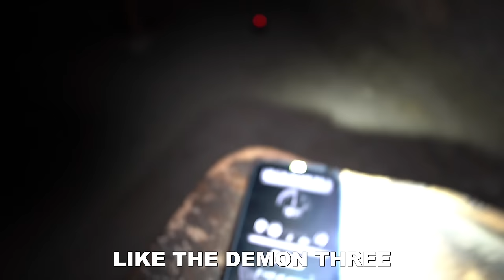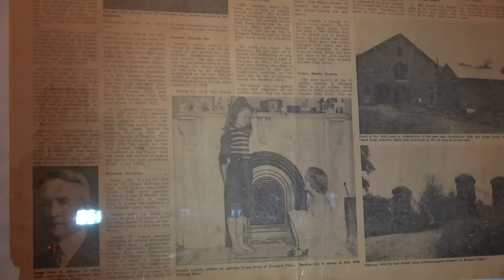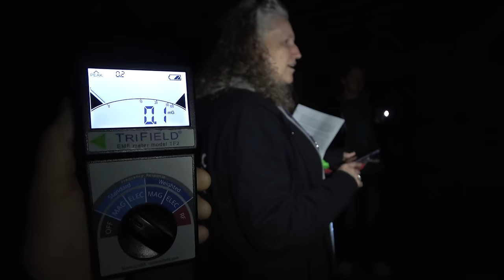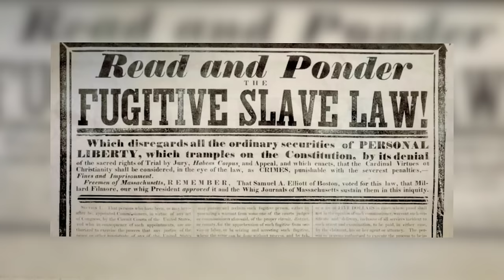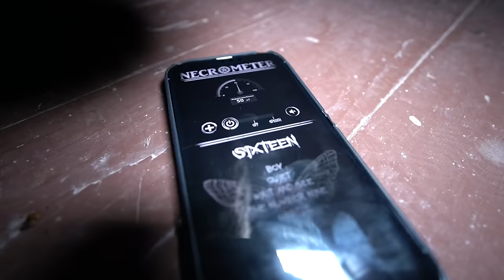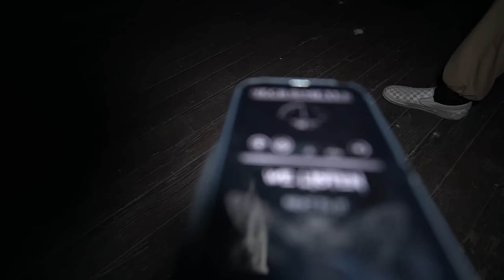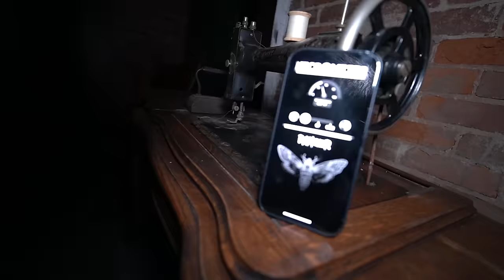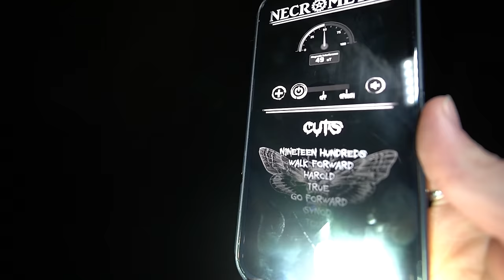DEMONIC RITUALS UNCOVERED in this HAUNTED MANSION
Episode 2 of Alone for the Holiday's is finally here! This time we traveled to Trinway, Ohio to investigate one of the most haunted mansions in the entire country, Prospect Place. This massive structure and home was once a stop on the underground railroad, helping slaves reach freedom in the days before the Civil War. Rumors of satanic rituals stain this homes history and its said that now there is a demonic presence in the house. What we uncovered was a mix of good and evil and something warned us to leave before it was too late.

Follow Our Personals:
Jake - @jake.lee.bruce
Noah - @noahmbruce
About: Jake and Noah make high quality paranormal documentaries on this channel. They explore some of the scariest locations in the country to overcome their fear of the paranormal.

Special Thanks:
- Prospect Place staff
- Spirit Squad (because you are awesome)